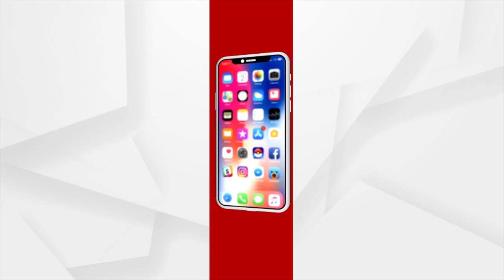ସରପଞ୍ଚଙ୍କ ବିରୋଧରେ ଆସିଲା ଅନାସ୍ଥା ପ୍ରସ୍ତାବ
ପୁରୀ ଜିଲ୍ଲା ପିପିଲି ବ୍ଲକ ଜସୁଆପୁର ପଞ୍ଚାୟତ ସରପଞ୍ଚଙ୍କ ବିରୋଧରେ ଆସିଲା ଅନାସ୍ଥା ପ୍ରସ୍ତାବ । କିଛି ୱାର୍ଡ ସଭ୍ୟ ଓ ସଭ୍ୟା  ଅନାସ୍ଥା ପ୍ରସ୍ତାବ ଆଣିଥିବା ବେଳେ ଆଜି ପଞ୍ଚାୟତ କାର୍ଯ୍ୟାଳୟ ଠାରେ ପିପିଲି ତହସିଲଦାର ସପନ କୁମାର ନନ୍ଦଙ୍କ ଉପସ୍ଥିତିରେ ଅନାସ୍ଥା ପାଇଁ ଭୋଟ ଗ୍ରହଣ ହୋଇଛି  ।